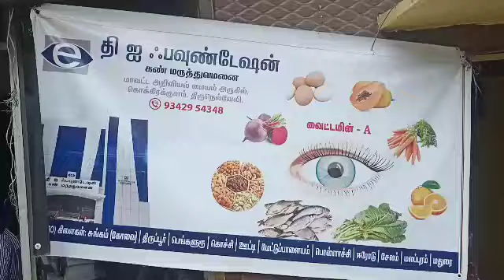ROTARY CLUB OF TIRUNELVELI CENTRAL AND INNERWHEL CLUB JOIN EYE CAMP FUNCTION